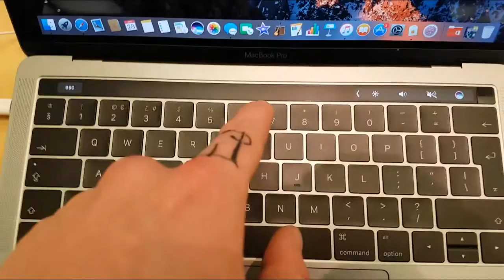Being Roasted by Jimmy Carr | VLOG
The new MacBook Pro is dope.